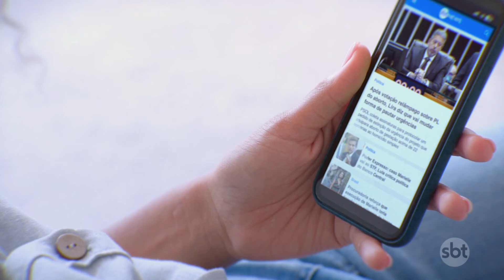Tempestade deixa estragos e uma morte em Brasília | SBT Brasil (12/10/24)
Uma chuva forte atingiu o Centro-Oeste do país, a região está sob alerta devido ao mau tempo. Uma pessoa morreu em Brasília.